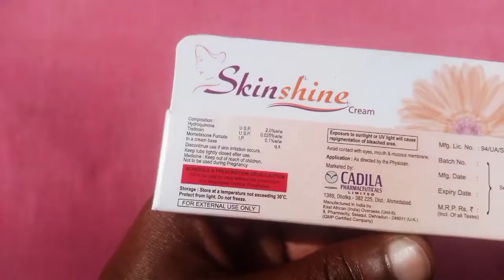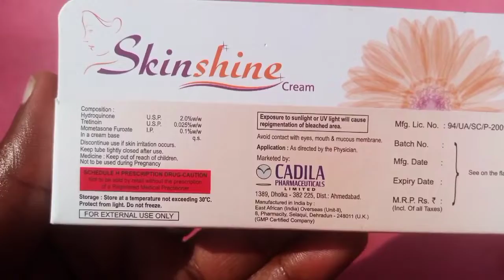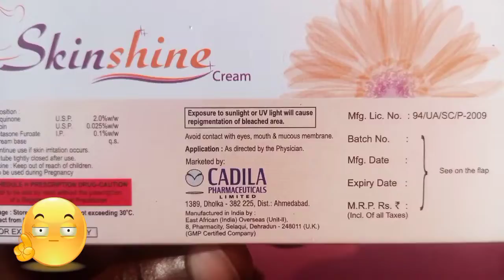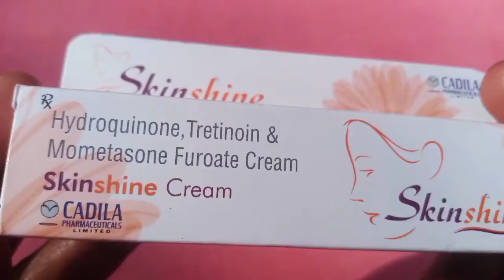दाग़- धब्बे- मुहाँसे- छूमंतर 😀Teenagers is video ko pura Jarur Dekhen. Skin shine face cream।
teenagers is video ko pura Jarur Dekhen. Skin shine face cream।दाग़-धब्बे को चुटकियों में ख़तम।
how to use skin shine cream
Skin shine cream
skin light cream review
skin light cream side effects
skin light cream side effects solution
Skin light cream
दाग धब्बे कैसे दूर करे
skin problems
Skin problem solution
Ajab gajab unboxing
Chatpat review
skin shine cream uses
skin shine cream results